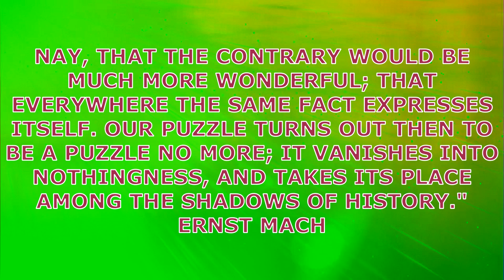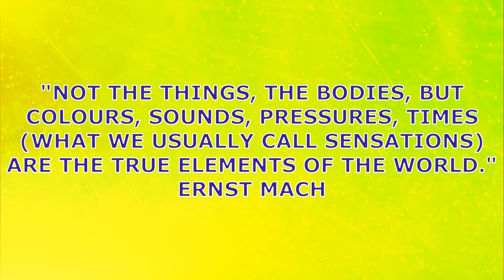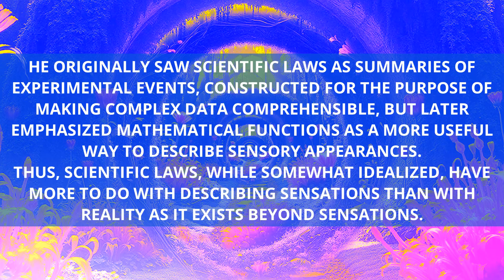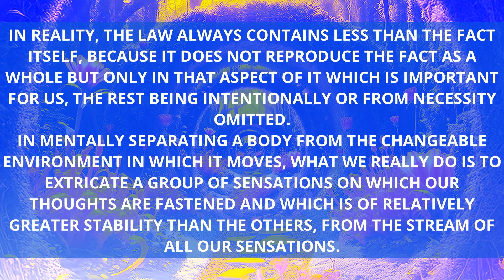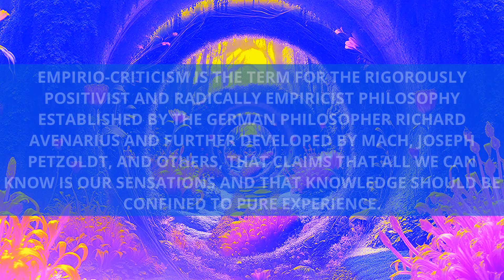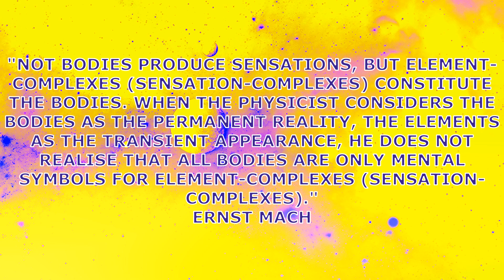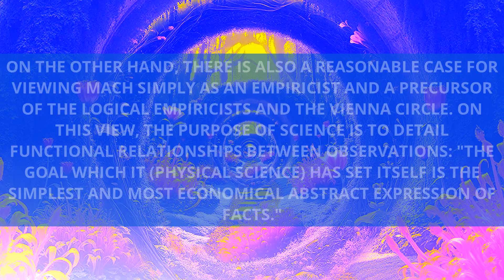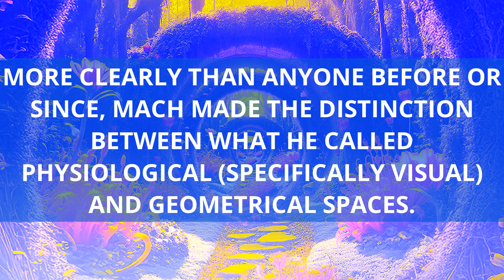🔵 Ernst Mach / Ernst Waldfried Josef Wenzel Mach / Philosophy of science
"THE PRINCIPLE EFFORT THAT LEADS TO THE DISCOVERY OF NEW KNOWLEDGE IS DUE TO ABSTRACTION AND IMAGINATION."
ERNST MACH
ERNST MACH WAS AN AUSTRIAN PHYSICIST AND PHILOSOPHER.
AS A PHILOSOPHER OF SCIENCE, HE WAS A MAJOR INFLUENCE ON LOGICAL POSITIVISM AND AMERICAN PRAGMATISM. THROUGH HIS CRITICISM OF ISAAC NEWTON'S THEORIES OF SPACE AND TIME, HE FORESHADOWED ALBERT EINSTEIN'S THEORY OF RELATIVITY.
00:00 ERNST MACH
01:34 PHILOSOPHY OF SCIENCE / EMPIRIO-CRITICISM
05:19 PHENOMENOLOGICAL CONSTRUCTIVISM
06:30 PSYCHOLOGY